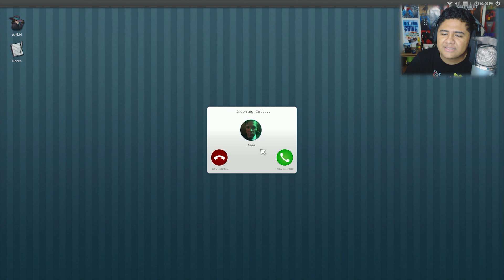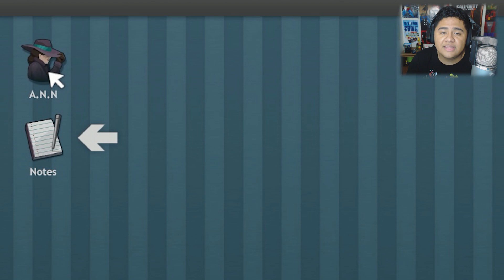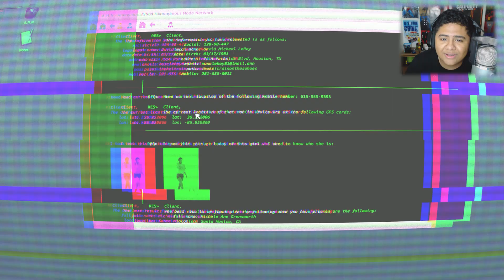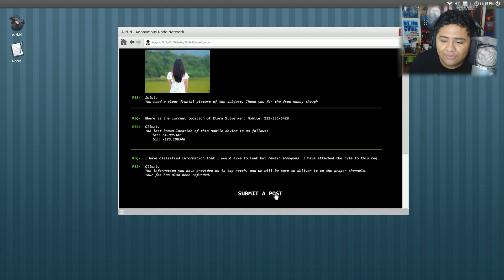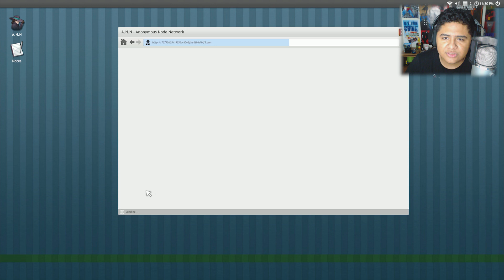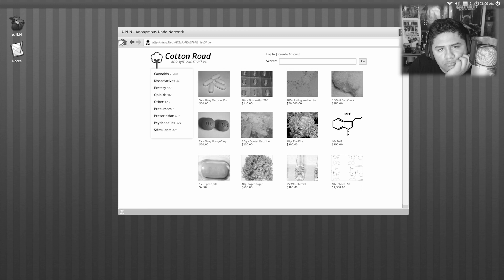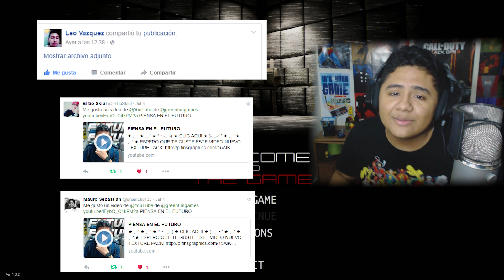HACKEADO!!!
Disfruta mucho de mis videos, gracias por apoyar :D